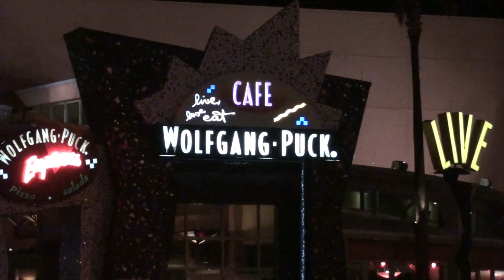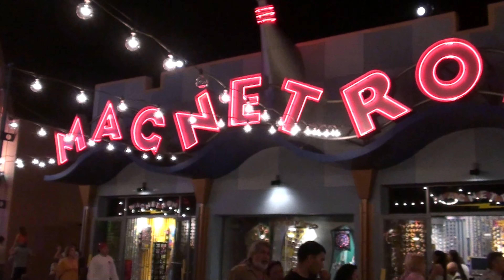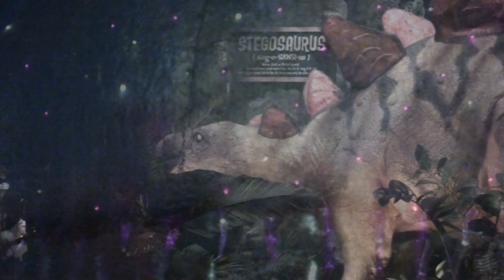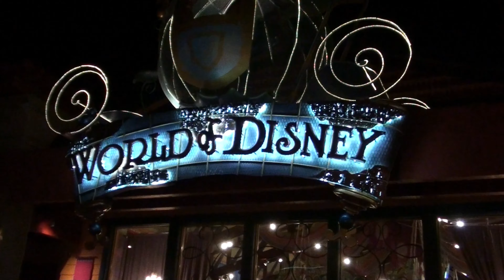2009 09 27 Marriott's Cypress Harbour & Downtown Disney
Mostrando Resort y luego en Downtown Disney